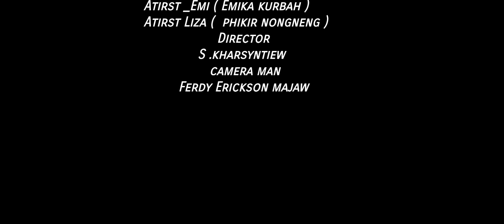"SNGEWLEM"Part- 4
Cast- Manbha(Bidiasstar Synrem)
Sandra(Phidalin Kharsyntiew)
Kong Bahun Nongneng
          Emika Kurbah
          Phikir Nongneng
DoPT- F Ericson Majaw